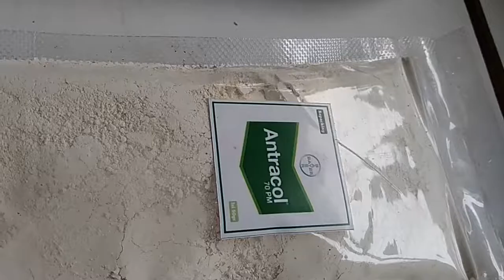BASMI JAMUR DAUN ANGGUR || FUNGISIDA ANTRACOL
Jamur Daun Anggur
Fungisida

Assalamualaikum,
Musim hujan merupakan momok mengkhawatirkan bagi tanaman anggur,
kelembapan udara yang tinggi dapat menyebabkan tumbuhnya jamur pada daun. jika ini dibiarkan maka dapat berdampak besar bagi kesehatan tanaman anggur Kita.
Untuk mengantisipasi serangan hama jamur, Kali ini Saya berbagi informasi cara pemakaian fungisida merk Anracol 70 WP.
Dosis yang digunakan 1 sd 3 gram per liter atau jika ditakar menggunakan sendok makan sekitar 1 sd 1,5 sendok makan per liter.
Wassalamualaikum.